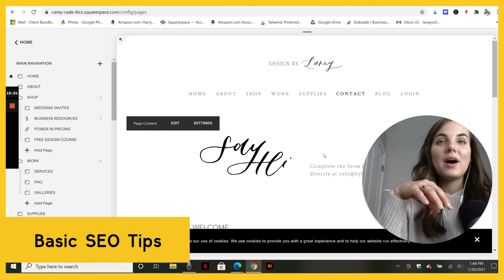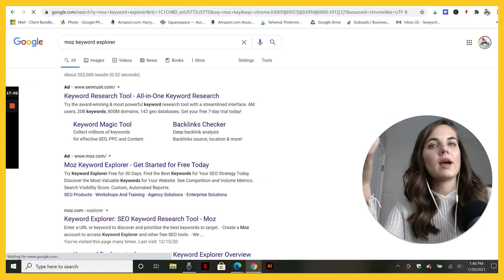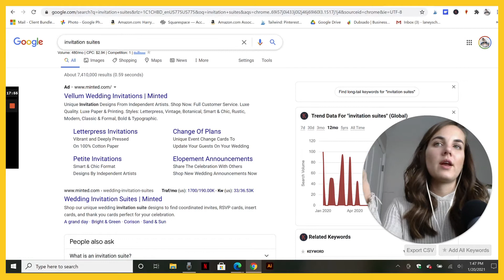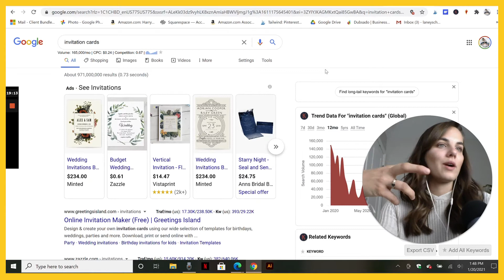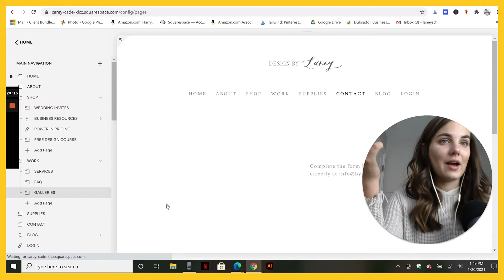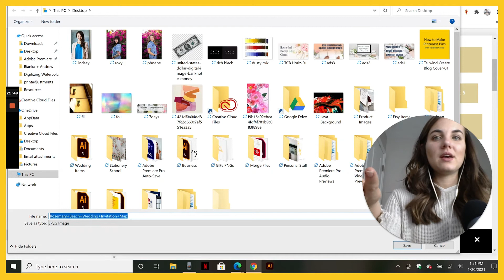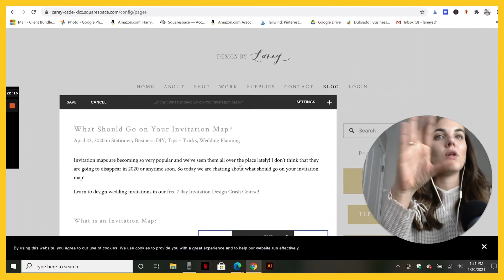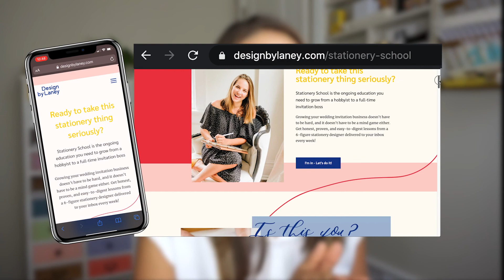Beginner SEO Tutorial | Optimize your website for search!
Learn simple SEO tips for how to optimize your website for search engines! This part of our larger course showing you how to create a website that converts.

Hi, hey, hello! Welcome to the Design by Laney channel! I am a wedding invitation designer & stationery business educator! On this channel, you'll find videos featuring design tutorials, systems reviews, and the most requested tips and tricks for running a creative business - yes, including my favorite printers!

New to Invitation Design?